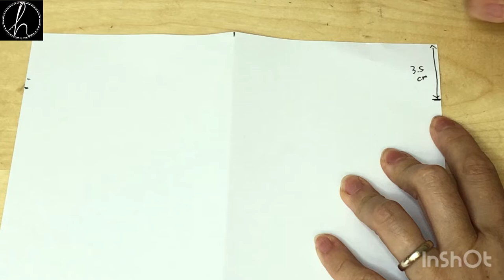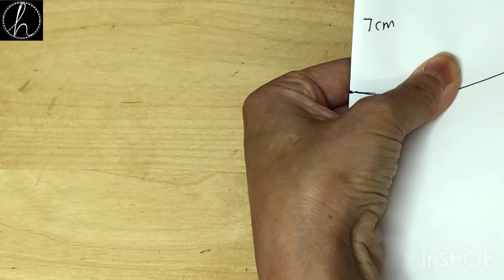DIY - mini bucket bag (A4 paper pattern) 迷你水桶袋 (用A4 紙做紙樣版型）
More DIY tutorials from Handeela Mammy:
慳D啦媽咪仲有其他DIY 片，有興趣可以click 下面連結！😁😁

DIY - 風車利是袋 Fortune windmill red pockets pouch

DIY - tutorial off shoulder top with A4 paper pattern 📃用張A4紙做紙樣，夏天流汗無走樣🏖

記得按訂閲，支持我慳D啦媽咪！

MeWe: handeela mammy
Musician: @iksonmusic